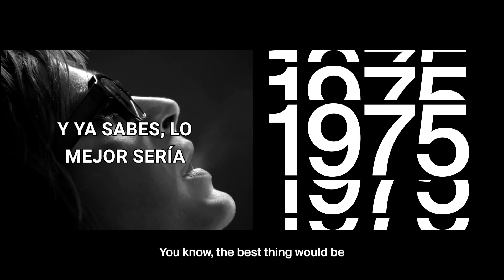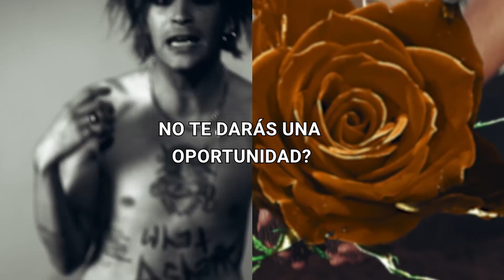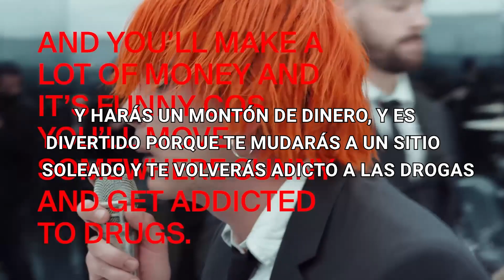The 1975 - Give Yourself A Try - (Sub Español)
Canción creada por The 1975, no me pertenece

Anotaciones:
En la parte de cigarillos (zoots) se refiere a marihuana
El tatuaje de la caja es un tatuaje típico entre los fans de The 1975
Las semillas y frijoles son contrabando online